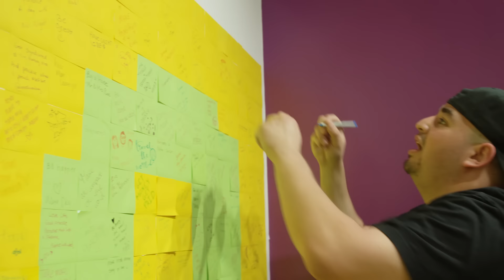Futuristic - Don't Nobody Have To Know (Official Music Video)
PRODUCED BY: @BoyLordMusic

SHOT BY: BMenace